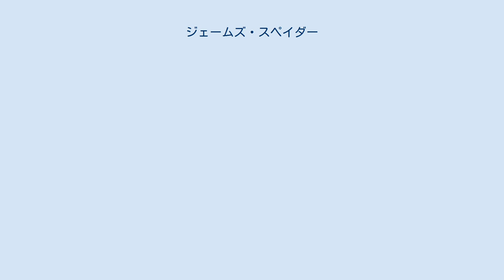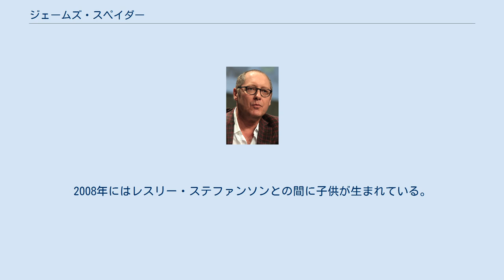ジェームズ・スペイダー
ジェームズ・スペイダー（James Spader, 1960年2月7日 - ）は、アメリカ合衆国マサチューセッツ州ボストン出身の俳優である。
 両親共に教師。
俳優になるため全米屈指の名門進学高校のフィリップス・アカデミーを中退し、ニューヨークで様々な仕事につきながら演技を勉強した。
テレビ映画やブラット・パックフィルムに出演し、とりわけ『プリティ・イン・ピンク/恋人たちの街角』での憎まれ役が当たり役となり、その後ブラット・パックフィルムでは悪役といえばスペイダーというぐらい定番となっていた。
しかし『セックスと嘘とビデオテープ』でカンヌ国際映画祭主演男優賞を受賞してからはタイプキャストを脱する。
 2004年から2008年にかけてアラン・ショア役を『ザ・プラクティス ボストン弁護士ファイル』（最終シーズン）、そしてスピンオフ作品である『ボストン・リーガル』にて演じ、その両方でプライムタイム・エミー賞の最優秀主演男優賞を受賞した（計3回 - 『ザ・プラクティス』で2004年の1回 - 『ボストン・リーガル』で2005年＆2007年の2回）。
 『セックスと嘘とビデオテープ』のスタッフだったヴィクトリアと結婚し、2児をもうけるが、2004年に離婚。
2008年にはレスリー・ステファンソンとの間に子供が生まれている。
 来日経験があり、そこで日本の文化に触れたことで非常に高い関心を持っている。